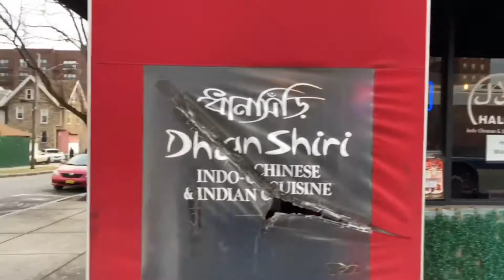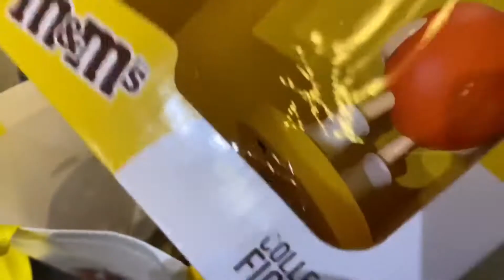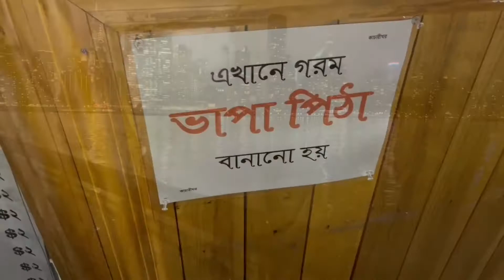New York tour 3rd day ,4th day and goodbye New York